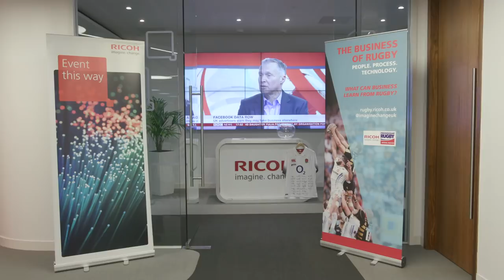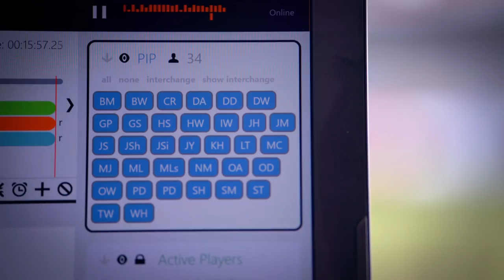Rugby stars visit Ricoh to talk ‘The Business of Rugby’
On Thursday, March 22nd, the Ricoh office in Broadgate hosted a number of top rugby players and Directors of Rugby for a fun evening talking ‘all things Premiership Rugby’. The event was organised as part of ‘The Business of Rugby’ campaign that aims to take fans on a fascinating journey deeper into the inner workings of their favourite Premiership Rugby clubs. Throughout the season we have developed a series of videos and business blogs identifying some of the latest business thinking, innovations and technology that is driving the clubs’ success. From developing their grounds to sourcing the best coaching teams and setting up academies to produce the best players, Premiership Rugby provides great inspiration and learning for business generally – and the aim of the event was to bring this message to life for Ricoh customers and partners.

Hosted by the Rugby World Cup winner and Ricoh ambassador Ben Kay, the evening consisted of three discussion panels focusing on ‘People, ‘Process’ and ‘Technology’. The panels included Ben’s fellow Ricoh ambassador Maro Itoje (England and Saracens), Mike Brown (England and Harlequins), Marcus Watson (Wasps and a silver medallist from the 2016 Olympic Games in Rio), John Kingston (Director of Rugby at Harlequins) and Premiership Rugby’s CEO Mark McCafferty. Following the discussion, our guests had the chance to ask the panelists their own questions before their chance to take photos with the players and the official Aviva Premiership Rugby trophy.

To find out how you can achieve growth through workstyle innovation, please